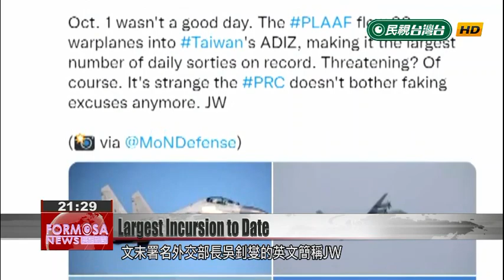US says it can ‘tamp down’ Chinese threat after PLA made largest incursion on Taiwan ADIZ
Oct. 1 was National Day of the PRC, and on that day, the People''s Liberation Army unleashed 38 warplanes into Taiwan''s southwest air defense identification zone. On the following day, it set a new record by sending 39 aircraft. This time, some of the planes even entered the island''s southeast ADIZ. Both times the intruders were met with Taiwan''s fighter jets, which drove them away. In an interview over the weekend, U.S. deputy secretary of defense Kathleen Hicks said the U.S. had "a significant amount of capability" in the region to tamp down any military threats from China.

On China’s National Day, the PLA didn’t take the day off. Instead, it stepped up its incursion into Taiwan. On the Oct. 1, it sent 38 warplanes into Taiwan’s southwest ADIZ, marking a single-day high. On the following day, it upped its aggression with 39 warplanes, setting a record for the largest number of daily sorties.

Kathleen Hicks
U.S. Deputy Secretary of Defense
Something we watch very carefully, the Indo-Pacific Command in Hawaii, you’re watching it day to day. We have a significant amount of capability forward in the region to tamp down any such potential.

The Pentagon did put its money where its mouth is. As the PLA continued its saber rattling, the U.S. made its presence known by sending its warplanes to the vicinity, signaling to Beijing that peace in the Taiwan Strait is not to be rattled.

Kathleen Hicks
Central to that is helping the Taiwanese with their self-defense capabilities. That’s really important. The Taiwanese, their ability to defend themselves effectively is a game changer in terms of that deterrent calculus for China.

In response, Taiwan’s Ministry of Foreign Affairs posted this on Twitter: “Oct. 1 wasn’t a good day. The PLA Air Force flew 38 warplanes into Taiwan’s ADIZ. Threatening? Of course. It’s strange the PRC doesn’t bother faking excuses anymore.” The post was signed, JW, which are the initials of minister Joseph Wu.

Su Tseng-chang
Premier
China has remained hawkish, upsetting peace in the region and acting like a bully, like forcing the removal of our flag at a recent free-diving contest. These actions have only caused the world and the international community to despise China more and more.

Chang Yen-ting
Former Air Force officer
China wants to break out of the first island chain, and the U.S. wants to suppress the CCP’s buildup in the first island chain. This is a tug-of-war between bridgehead and outpost with pressure from the U.S. military and the attempt to break out by the CCP, and Taiwan happens to be in the middle in a very important geostrategic location.

Chang further observed that the U.S. will rally its allies to exert pressure on China, and that the Taiwan Strait has become a flashpoint in the U.S.-China military jousting that continues to heat up.